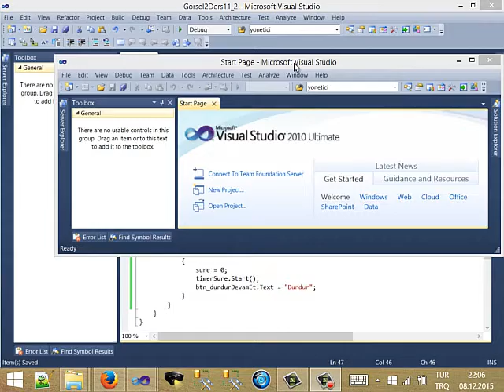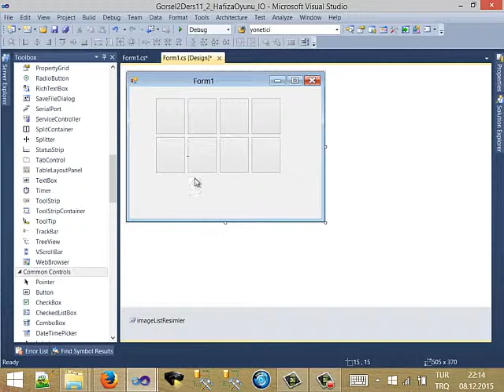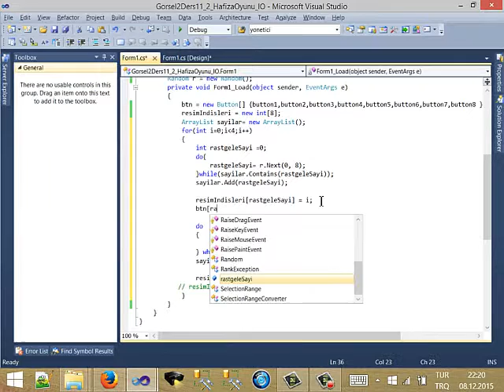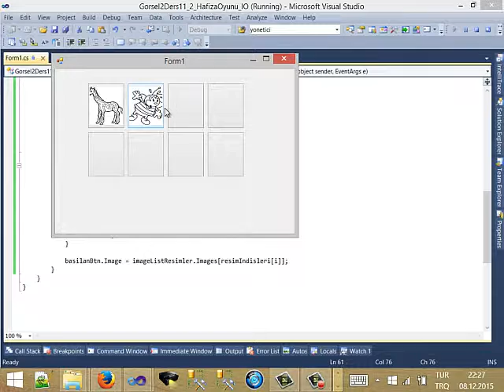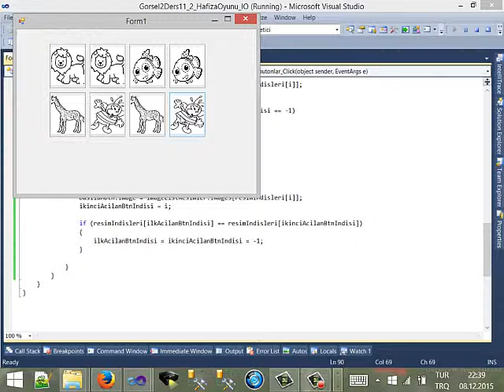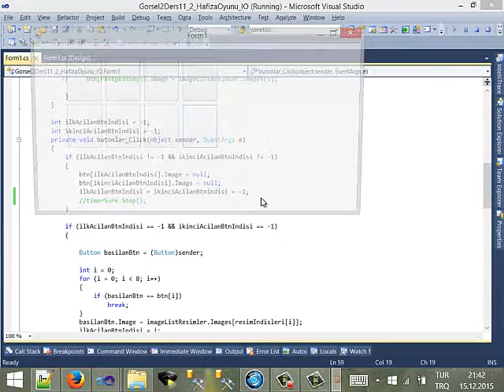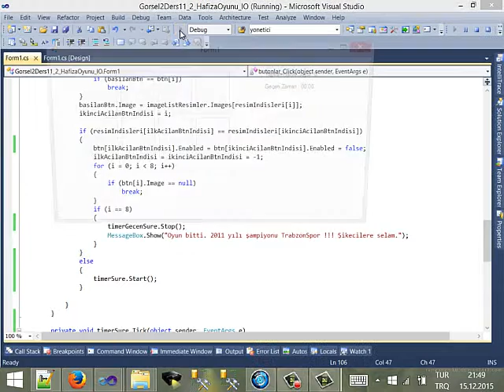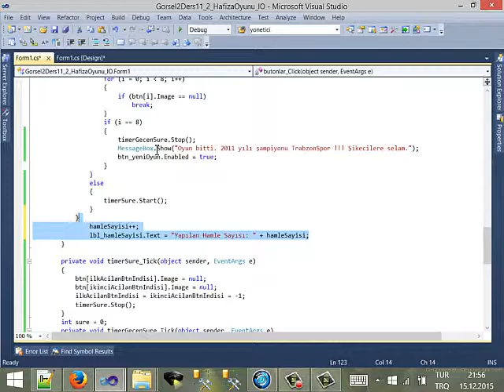15.12.2015_Gorsel2Ders12_1_HafizaOyunuDevam_IO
Çivril Atasay Kamer Meslek Yüksekokulu,  Öğr.Gör.Ali COŞKUN